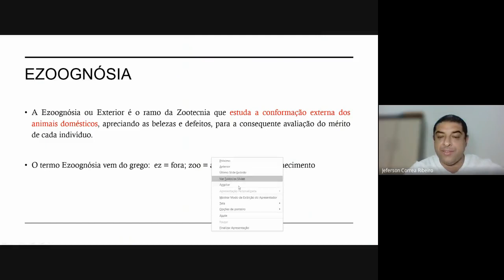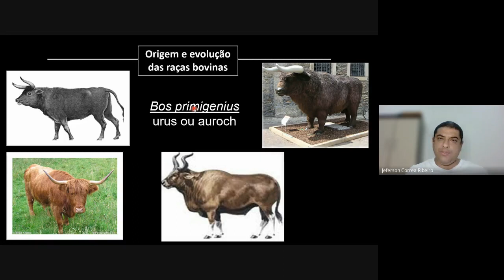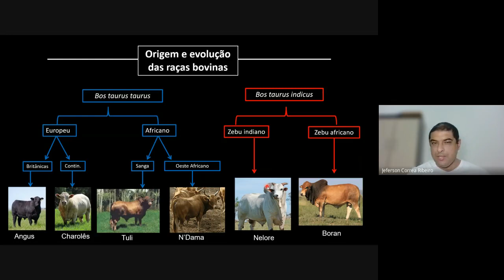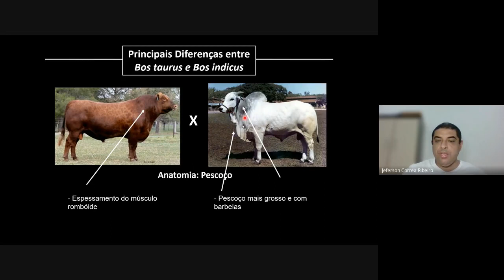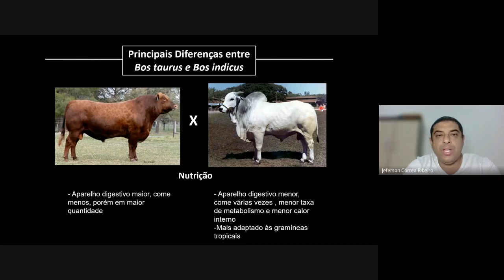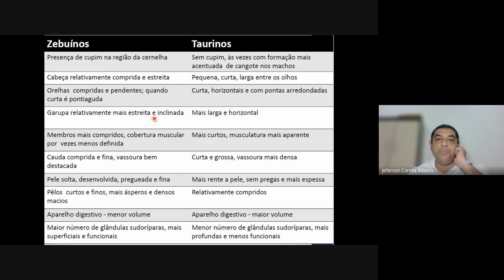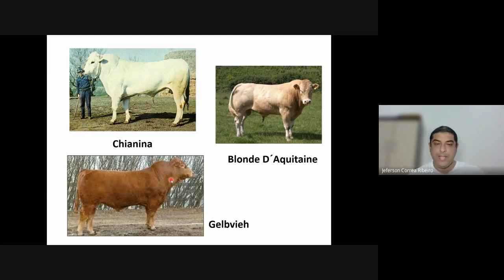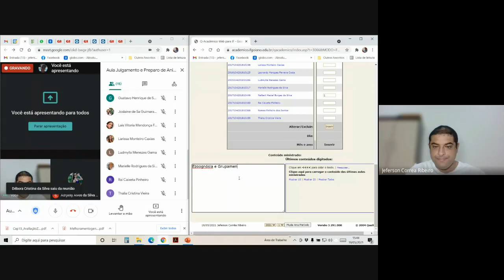Aula 1 - Ezoognósia e Grupamentos Raciais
Aula destina aos alunos de Zootecnia do IF Goiano - campus Morrinhos.